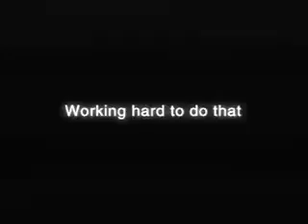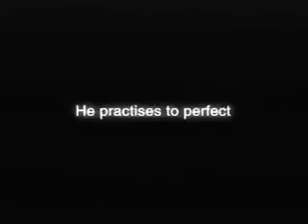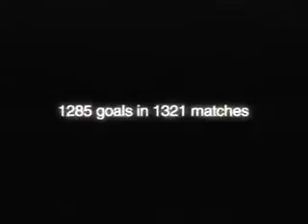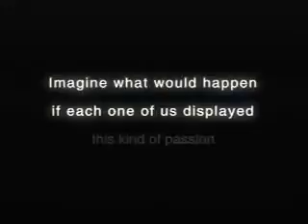Best Motivational video goes viral ..of Everyday .